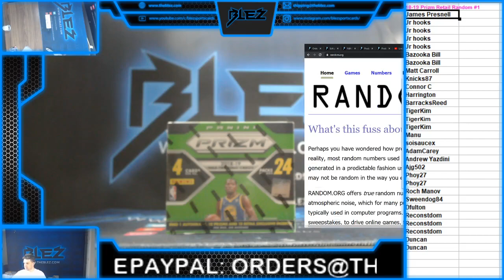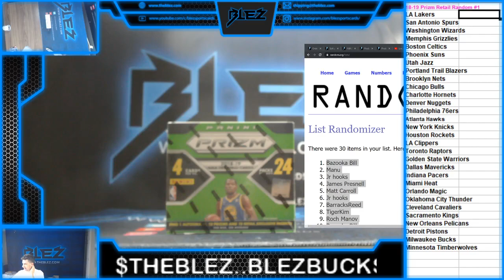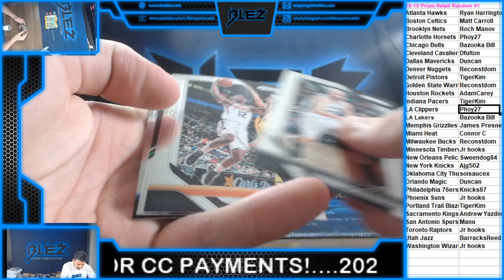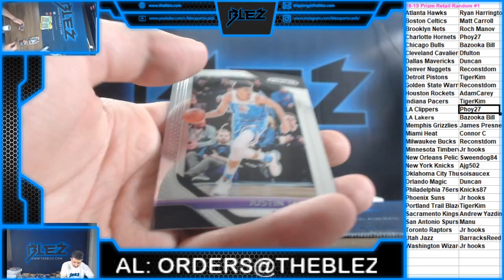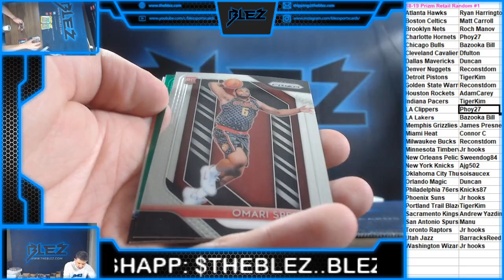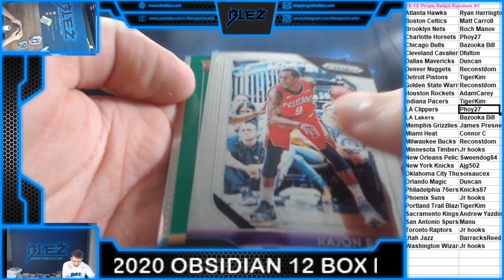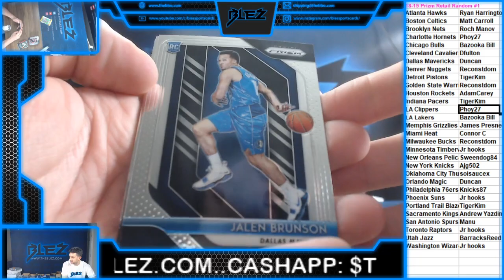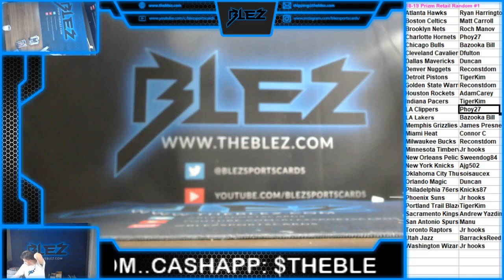18 19 Prizm Retail Basketball RAndom Break #1